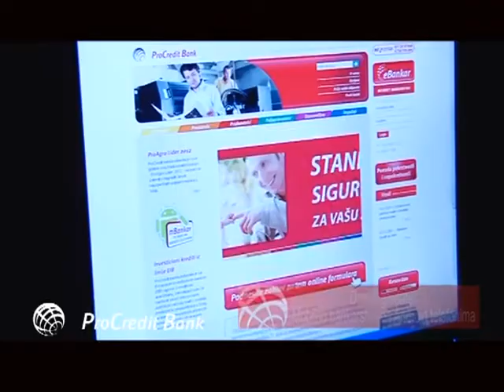Savetnik Mobilno bankarstvo na android telefonima